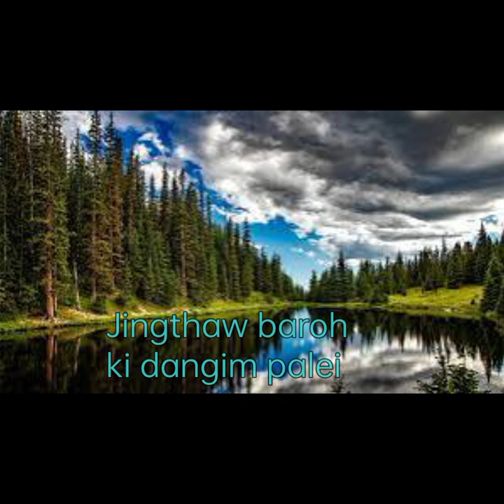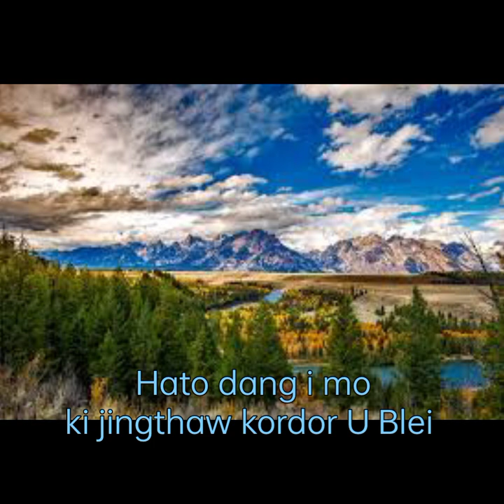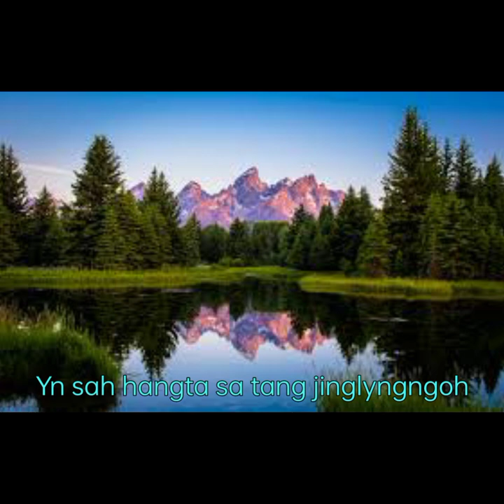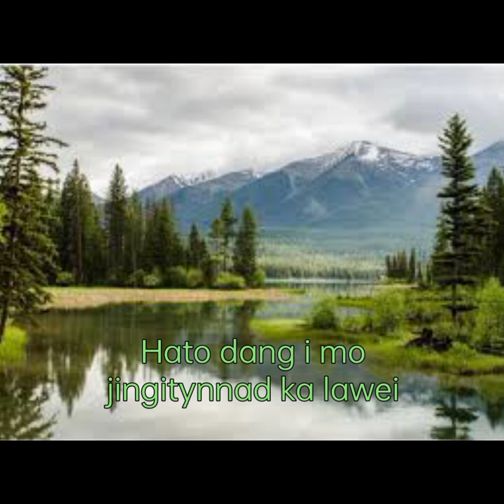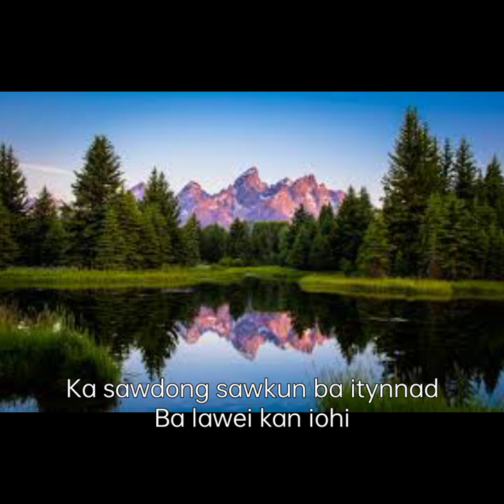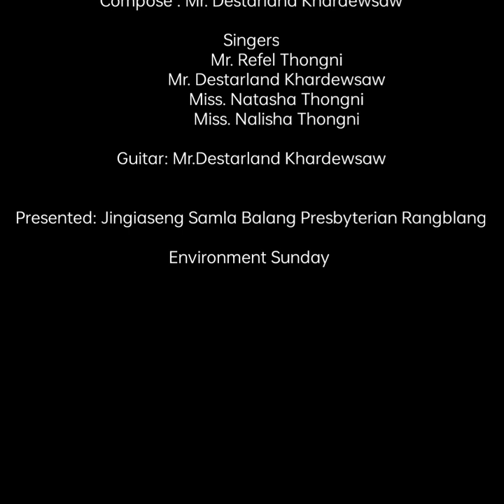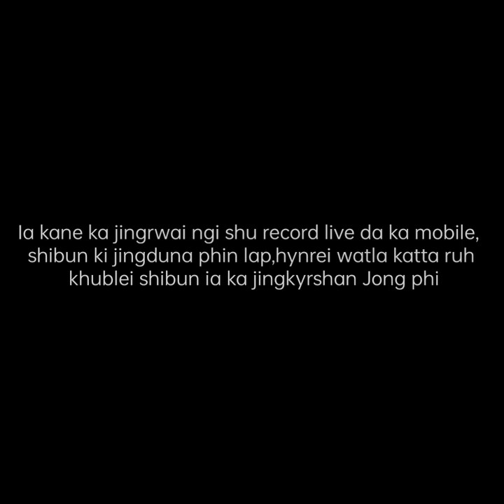Hato dang iohi ia ka jingitynnad ka lawei/Environment Sunday/JS Rangblang PC/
Hato Dang iohi mo ia ka jingitynnad ka lawei

Composed: Mr. Destarland Khardewsaw

Singers:
Mr. Refel Thongni
Mr. Destarland Khardewsaw
Miss. Natasha Thongni
Miss. Nalisha Thongni

Guitar: Mr. Destarland Khardewsaw

Presented: Jingiaseng Samla Balang Presbyterian Rangblang

Wat sngew eiei ki don bun ki jingduna, khamtam ba ngi shu record live da ka mobile, khublei shibun kat ia kiba sngap bad peit ia kane ka audio lyrics Jong ngi,
Ngi shu wanrah Kum ka khubor Environment Sunday sha phi baroh